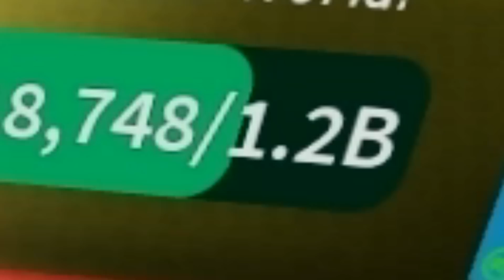10 ЧАСОВ ОТКРЫВАЮ ПОДАРОК В ЭТОМ СИМУЛЯТОРЕ! | Roblox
●Roblox - Открывал подарок 10 часов в симуляторе открытия коробок 📦Unboxing Simulator📦!